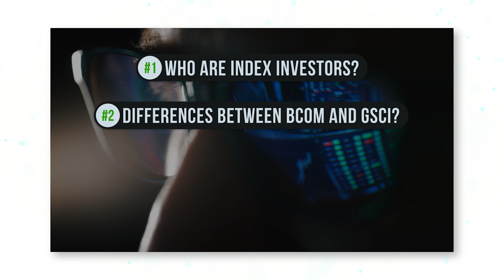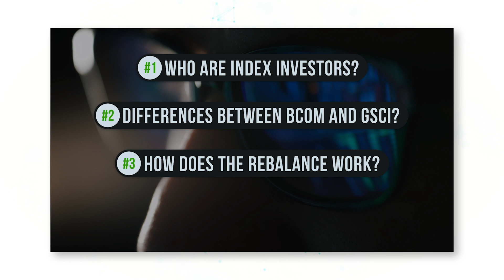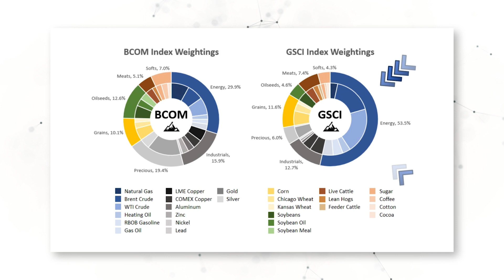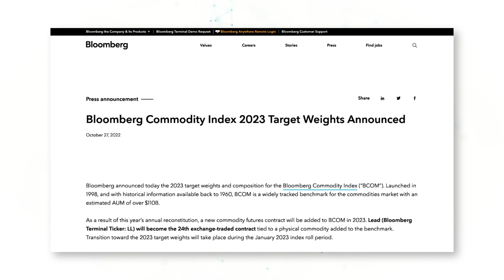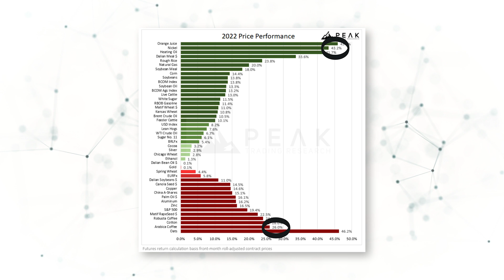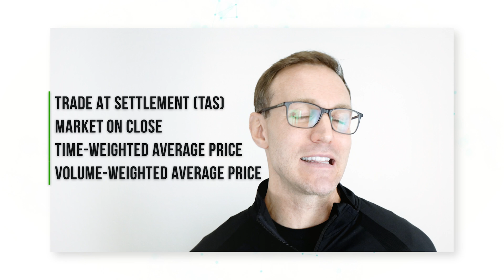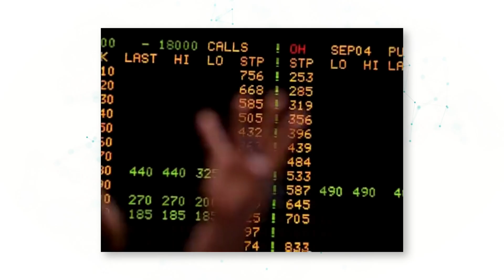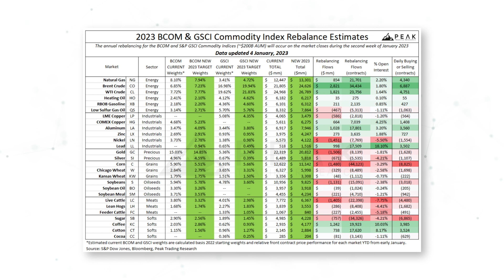Commodity Index Rebalance Explained | BCOM & GSCI Commodity Indices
The annual BCOM and GSCI Index Rebalancing is a big deal for all commodity markets. Index investors are huge participants in commodity markets and index fund rebalancing flows can have a large impact on prices during the rebalancing window in early January of each year.

In this video, Dave  Whitcomb, CFA, Head of Research, answers four important questions about the index rebalance...including for which markets the index rebalance matters most.

1:30 Who are Index Investors?
3:00 Differences Between BCOM and GSCI?
4:30 How Does the Rebalance Work?
6:37 For Which Market Does the Rebalance Matter Most?

Are you looking for Commodity Market Insights and Profitable Systematic Trading Strategies?

Welcome to the Peak Trading Research YouTube Channel.

Dave Whitcomb, CFA, Head of Research, is your channel host.

This channel is for beginner, intermediate, and expert traders looking to profit from Systematic Trading Insights across Agriculture, Energy, and Metals commodity futures markets.

Are you looking for algorithmic trading for beginners, quantitative trading basics, or the best trading systems for 2022? Read more about that right below this video information.

Peak Trading Research is a leading research provider in commodity markets. Peak’s research combines deep commodity trading experience with proprietary technology to offer you unparalleled insights into Agriculture, Energy, and Metals commodity markets.

With Peak’s trusted expertise in commodity futures markets, you’ve come to the right place to make smart, profitable trades. Our Peak Trading Research YouTube channel covers commodity trading strategies, algorithmic trading options, and futures trading systems.  We’ll deep dive into these subjects during our explanatory videos.

Are you a beginner and really want to start from the foundations? We’ve got you covered. Dave will explain everything about futures and commodities from A to Z.

Or are you searching for the best trading software? Trying to choose between Tradestation and Multicharts? Everything you need to know is right here.

Or if you’re an expert trader looking to learn more about specific markets and algorithmic strategies, we’ve got detailed videos to help you too.

And now, a few suggestions for you to watch:

Recently, we published a mini-series about the Commitment of Traders (COT) Reports: COT 101, How the COT Works, and How to Trade COT Information. Watch the videos here:

Are you looking for a trading strategy for the Sugar futures market? Dave will give you a complete walk-through in this video: